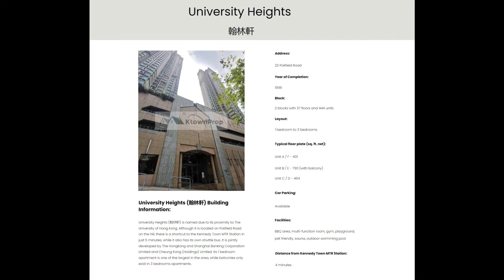堅尼地城 Kennedy Town | 翰林軒 University Heights | T1 - High Zone - Unit A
Kennedy Town 堅尼地城 | University Heights 翰林軒: Access current and upcoming opportunities for rent & sale